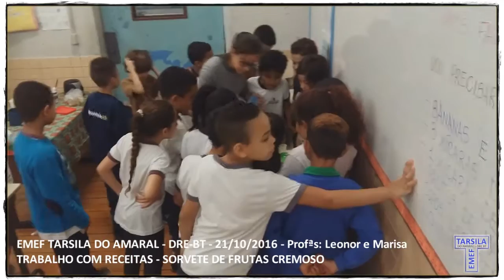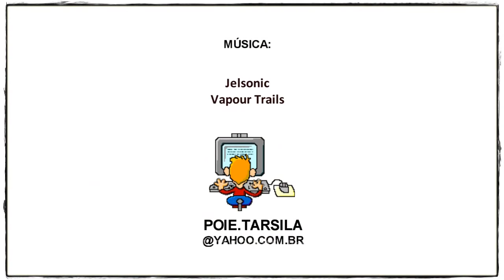EMEF TARSILA DO AMARAL - DRE-BT - Receita do Sorvete Cremoso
21/10/2016 - EMEF Tarsila do Amaral - DRE-BT: Receita do Sorvete Cremoso. Os alunos do 2º Ano Turmas A e B e as Professoras Leonor e Marisa estão trabalhando receitas. Hoje foi o dia de comprovar na prática a função da leitura e escrita! E a Receita escolhida foi: "Sorvete cremoso de frutas". Desnecessário dizer que a atividade foi uma delícia!